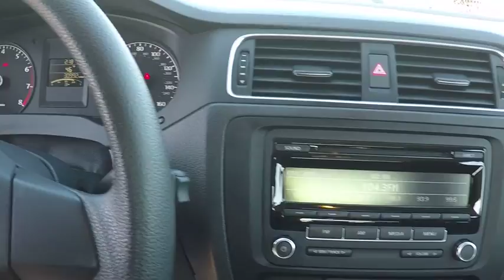2014 Volkswagen Jetta Sedan Schaumburg IL PS3762A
2014 Volkswagen Jetta Sedan Base

VW CERTIFIED 2 YRS 24000 MILES OF BUMPER TO BUMPER WARRANTY INCLUDED AT NO EXTRA COST TO YOU!, Titan Black Cloth, 4-Wheel Disc Brakes, ABS brakes, Dual front impact airbags, Dual front side impact airbags, Front Bucket Seats, Power steering, Power windows, Rear window defroster, Telescoping steering wheel, Tilt steering wheel.34/24 Highway/City MPGAwards:* 2014 KBB.com 10 Best Hybrids Under $30,000 * 2014 KBB.com 10 Coolest New Cars Under $18,000Give us a call today to schedule a drive.We are located just 1 mile West of the Woodfield Mall on Golf Road in Schaumburg. **Fox Valley VW never charges additional fees for any of our VW WorldAuto Certified vehicles. All Certified VW warranties & benefits are always included in the price you see.** Check before you buy.